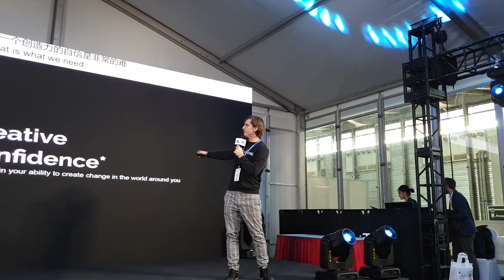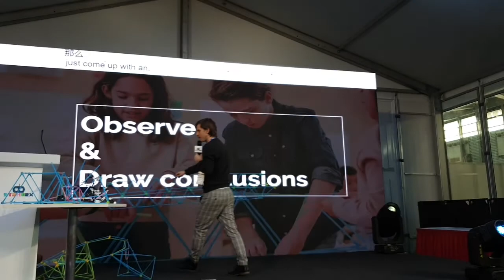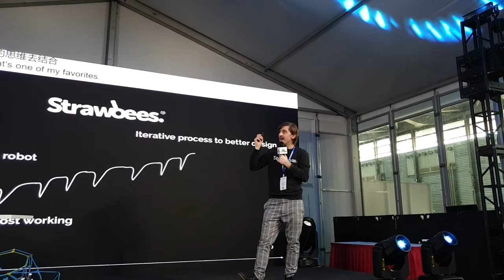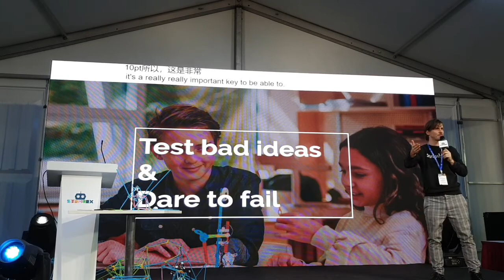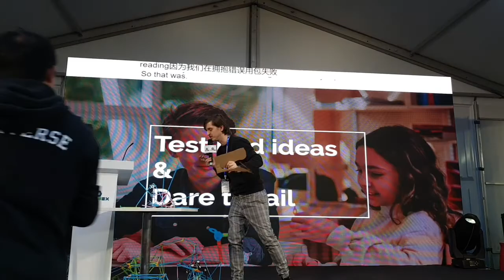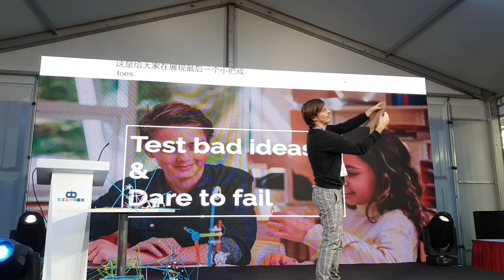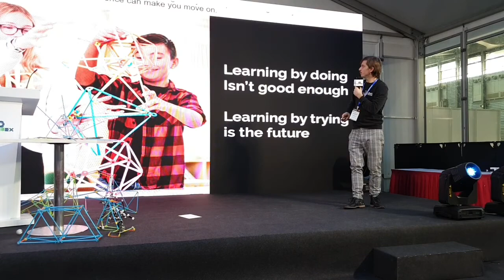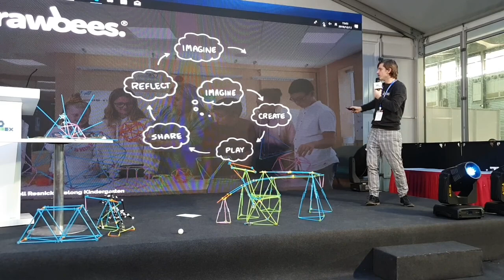'Secrets of building creative confidence’ by Erik Thorstonsson from Strawbees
Join us on our journey of bringing critical thinking, design and creativity, and complex problem solving into the 2020 classrooms! In a talk ‘Secrets of building creative confidence’ Erik Thorstonsson the inventor and co-founder of Strawbees shares his education pedagogy.

If you like to find out more, please join our Strawbees Educator Facebook

*Please join in the discussion below on the comment section.